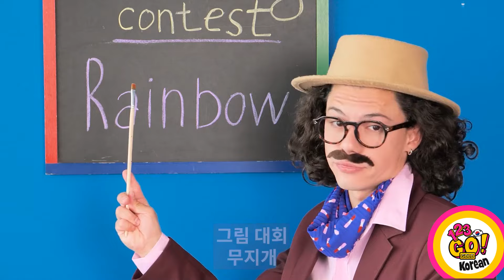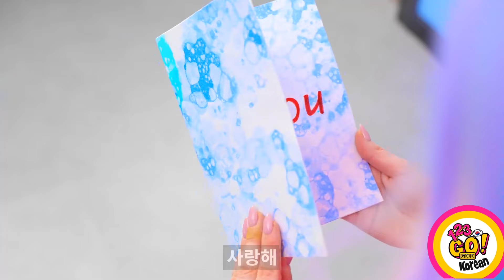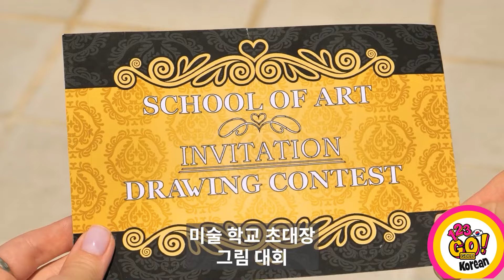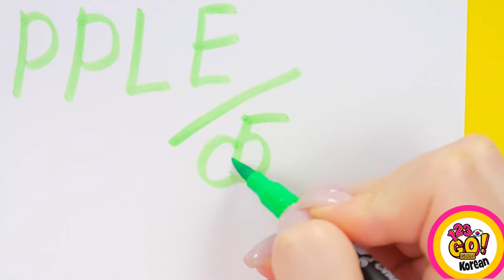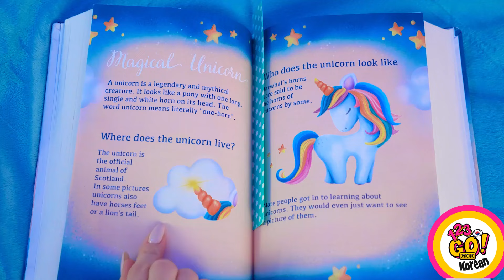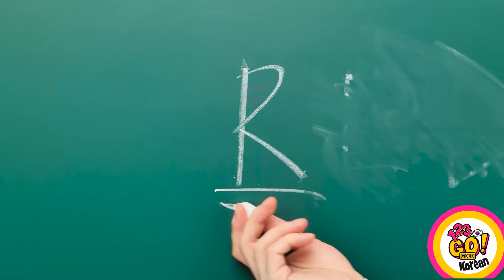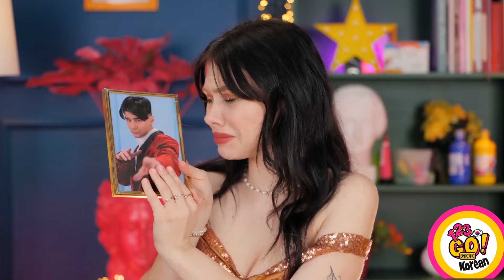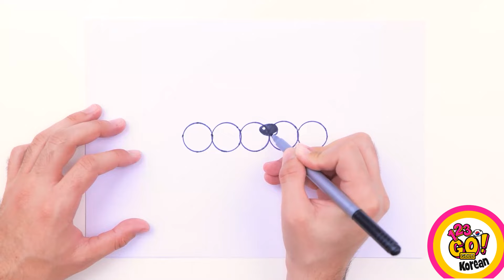너드 대 핫이슈 대 선생님 || 123 GO! GOLD의 미술 학교 첫 번째 완주자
안녕하세요, 친구들! 이제 만들 시간입니다! 가장 멋진 그림 그리기 비법이 담긴 멋진 동영상을 시청하고 아티스트가 되어보세요! 👩‍🎨 가장 좋아하는 아티스트가 있나요? 댓글로 공유해 주세요! 곧 돌아올게요!